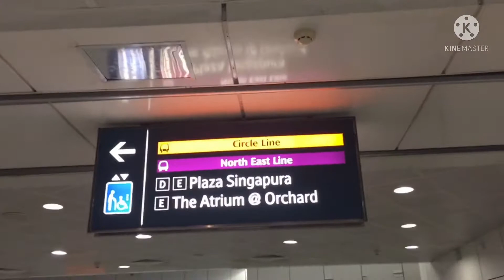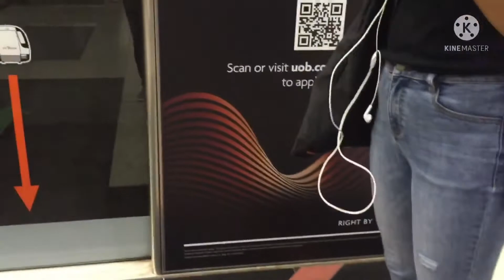Naglalakad galing simbahan, papuntang Dhoby Ghaut MRT